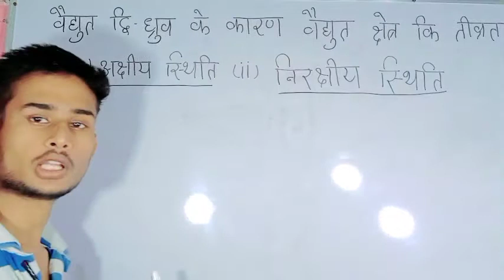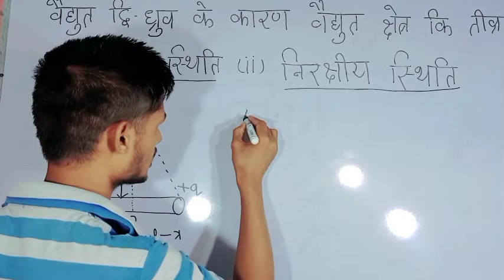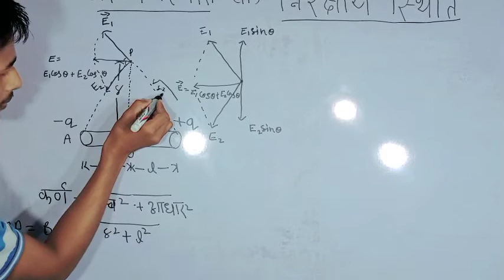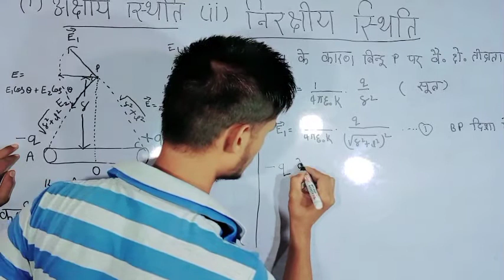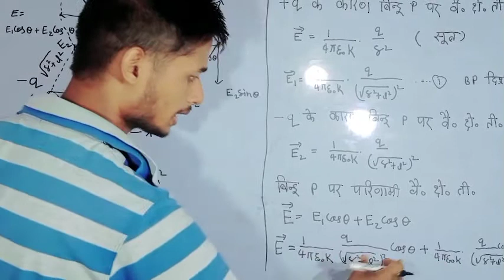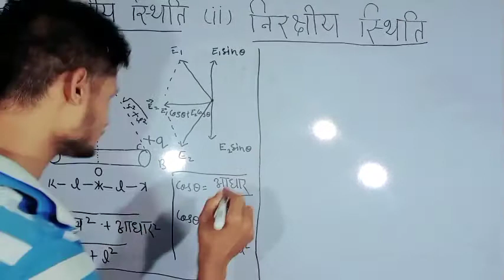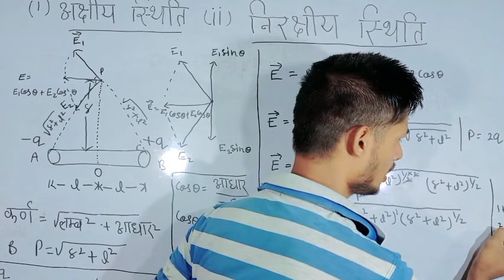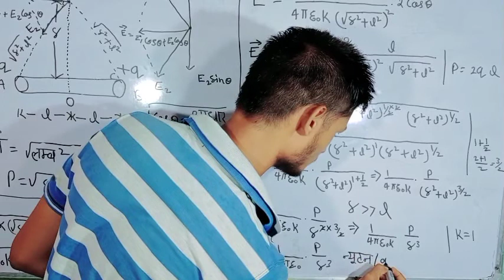nirkshiy sthiti /Nirkshiy sthiti Mein Vidyut Kshetra ki tivrata ||निरक्षीय स्थिति ||12 physics,tra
nirkshiy sthiti /Nirkshiy sthiti Mein Vidyut Kshetra ki tivrata ||निरक्षीय स्थिति ||12 physics,

Vidyut Kshetra ki nirakshiy sthiti
Nirkshiy sthiti Mein Vidyut Kshetra ki tivrata
Nirkshiy sthiti
निरक्षीय स्थिति में विद्युत क्षेत्र की तीव्रता
वैद्युत द्विध्रुव के कारण विद्युत क्षेत्र की तीव्रता
अच्छी है नीरज जी है स्थिति
nirkshiy sthiti
nirkhiy sthiti mein vidyut kshetra ki kinirkshiy sthiti
nirkshiy sthiti